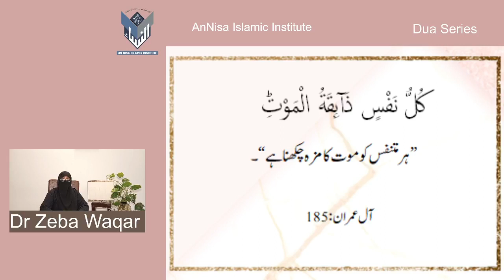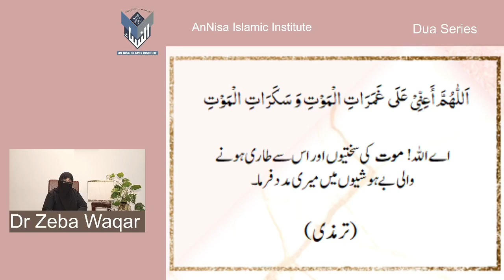Dua Series 49)Supplication To Ease The Difficult Phase Of Death By Dr Zeba Waqar